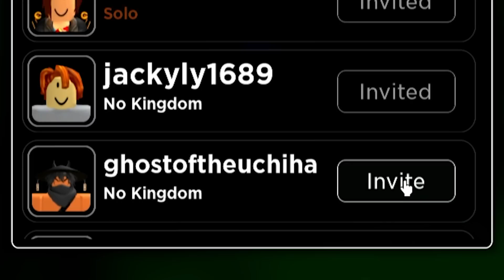Surviving The WILD In ROBLOX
Craziest Roblox Survival game! Can I survive the wild?